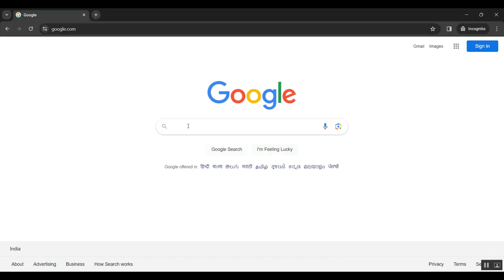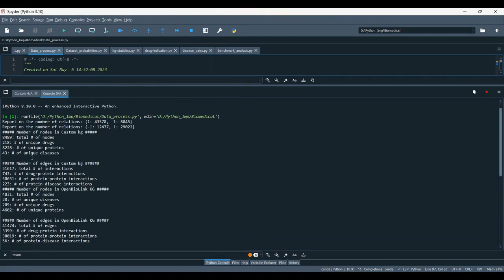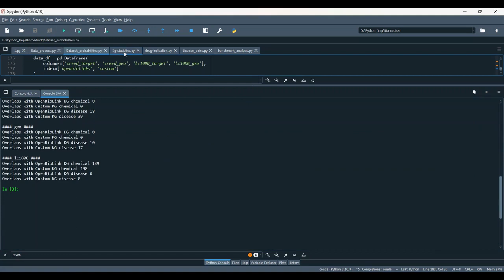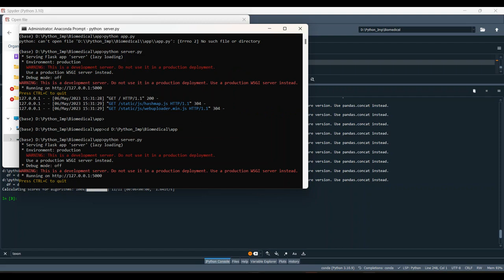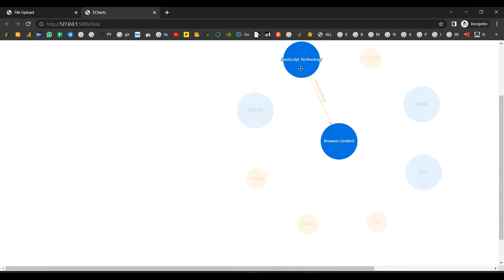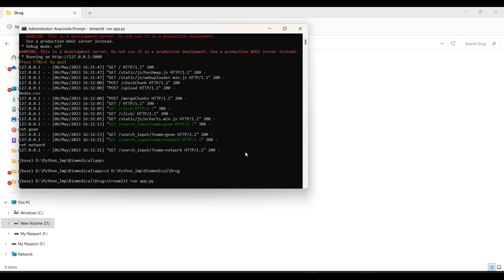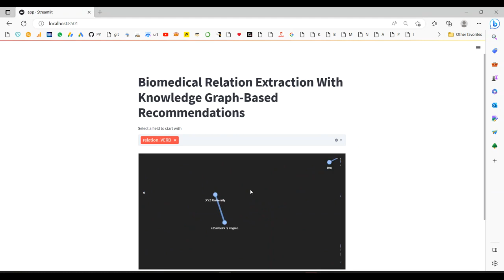A Cost Effective Instrument of Distributed Functional Near Infrared Spectroscopy for Hyperscanning R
IEEE PROJECTS 2024 TITLE LIST

* Complete Source Code
* Complete Documentation
* Complete Presentation Slides
* Flow Diagram
* Database File or Dataset
* Screenshots
* Execution Procedure
* Video Tutorials
* Supporting Softwares

Support Specialization
* 24/7 Support
* Ticketing System
* Voice Conference
* Video On Demand
* Remote Connectivity
* Document Customization